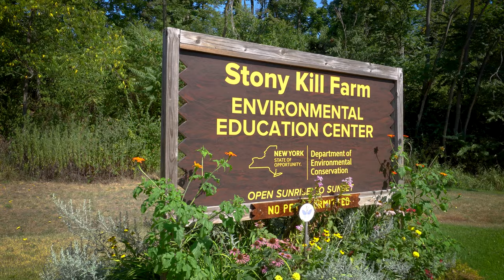Student Intern Experiences at Clarkson's Beacon Institute!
What's it like being a Clarkson University student intern at the Beacon Institute for Rivers & Estuaries? Take an inside look as three Summer interns share their hands-on experiences at Denning's Point. From invasive species management to seining in the Hudson River, there isn't a dull day for Clarkson students as they broaden their education with real-world practices.

0:00 Intro
0:18 Summer Activities
0:39 Hands-On Experiences
1:08 Benefits of Working Hands-On
1:20 Gained Knowledge